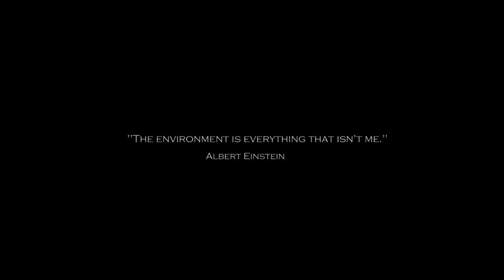Poetry on Environment of Pakistan | A Short Film by 60 Second International Film Festival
This is the 60 Seconds Short Film by 60 Second International Film Festival.

Every Short Video on this Channel has a unique and informative message. So please watch the complete video of 60 seconds.